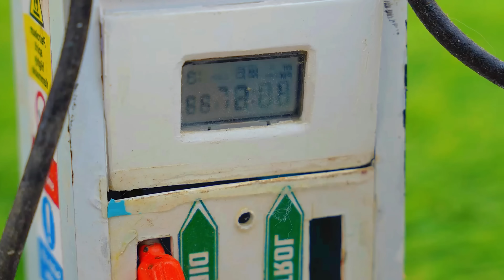DIY Tractor Trolley Loading | Mini Truck & Bridge Construction | Creative Village Road Project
In this video, we show a DIY Tractor Trolley Loading scene with mini truck, bridge construction, and water flow setup. This creative project is made using bricks, cement, sand, and a toy excavator, giving a realistic miniature road and bridge design. 🚜🧱🌉

Watch how the tractor trolley loads materials, the cement mixer works, and the mini excavator builds a strong bridge with flowing water under it. This DIY video is perfect for STEM learning, kids fun projects, and village construction ideas.

📢 More from us:

DIY Mini Tractor Projects 🚜

Mini Truck Road Making 🚚

Mini Bridge & Canal Construction 🌉